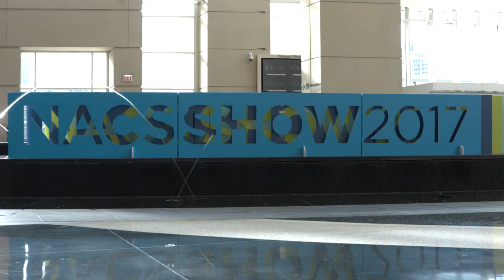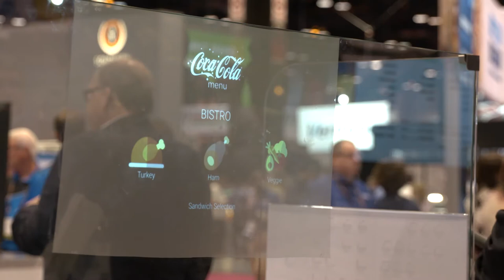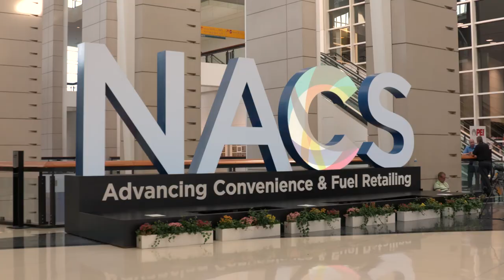Retail Vision TV Roundtable with Shell, Applegreen, 7-Eleven and Liquid Barcodes - Part 2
In episode two – 'digital lifestyles’ we question whether the industry is moving fast enough. Has the convenience industry sufficient capabilities and digital skills? Is it prepared for greater regulation like GDPR and live loyalty? Perhaps the future is happening first in Asia? We hear how 7 –Eleven successfully utilise Facebook in the Philippines, how Applegreen has revolutionised back office and how Shell makes transformational use of data in its new global category management portal.